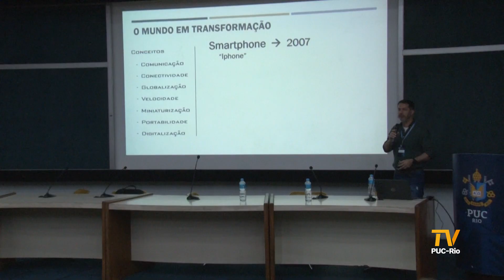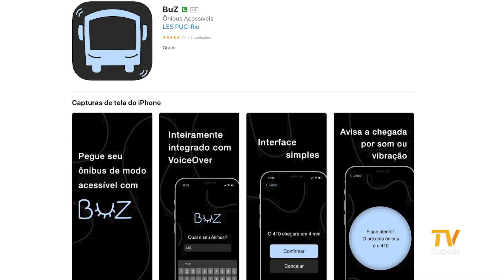TV PUC-Rio | Indústria 4.0 e aplicativos são destaque na SIEng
A 9ª edição da Semana Integrada de Engenharia foi realizada entre os dias 21 e 25 de agosto e
mostrou aos alunos as mais recentes inovações tecnológicas. Para pensar no futuro da engenharia
e dos próximos profissionais, a PUC-Rio, em conjunto com o Centro Técnico Científico (CTC) e
o Instituto ECOA, promoveu eventos com especialistas da área e abriu espaço para os alunos
apresentarem novas criações.